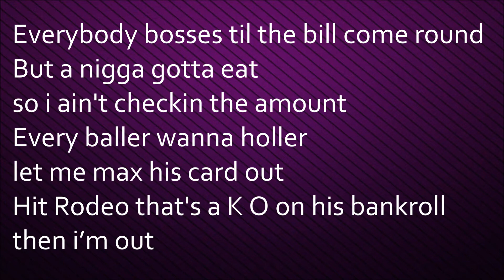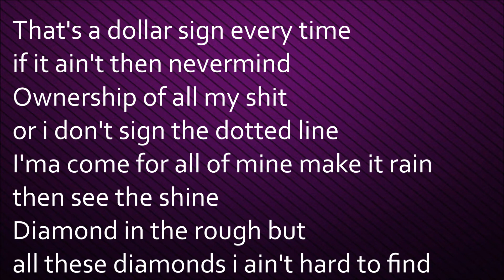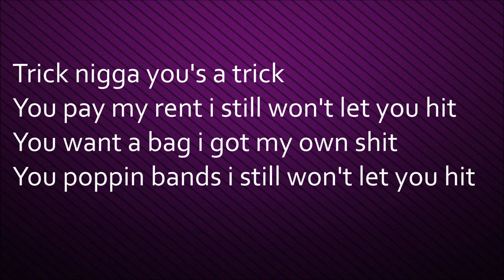Saweetie - Trick [Lyrics]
Trick
By: Saweetie